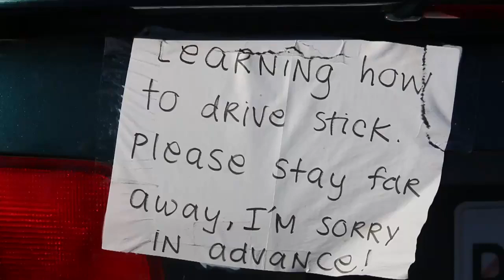coreSUP (a stand up mash up)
These clips deserved some hardcore! Giorgio Gomez, Fisher Grant & Kieran Grant stand up paddle surfing. For the time-marked list of the surfers & credits see the full details below:

Surfers...
- Giorgio Gomez 0:06
- Fisher Grant 1:37
- Kieran Grant 1:45

Music...
Ex Amino - Chromium

Clips by...